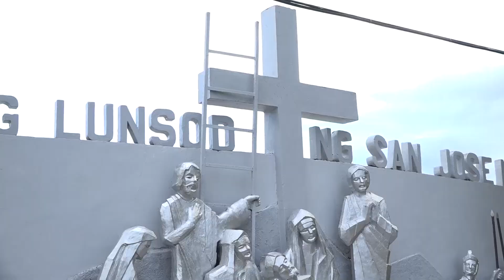Oplan Kaluluwa 2018